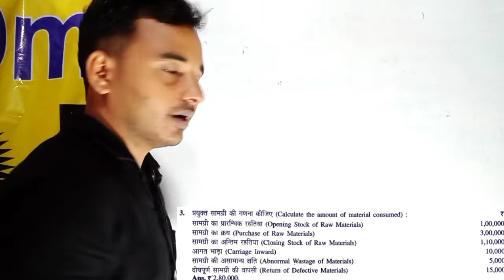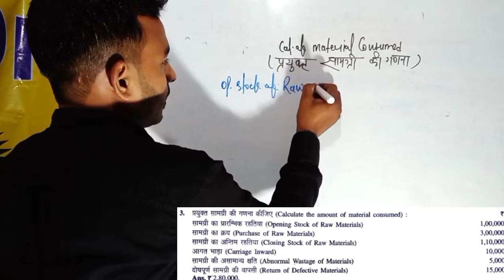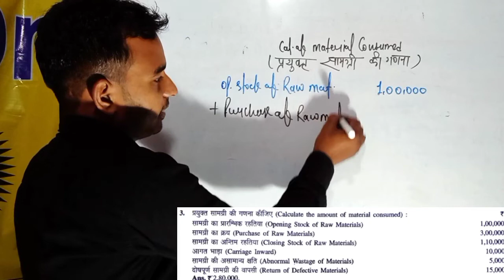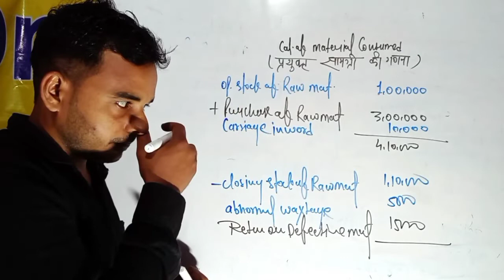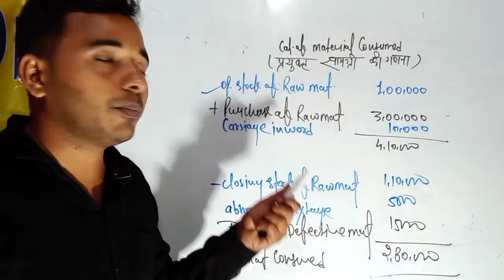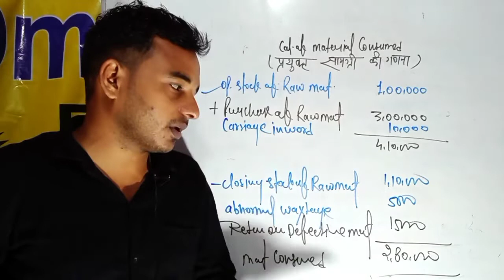Unit costing Q- 3 | Cost Accounting B.Com | लागत लेखांकन | bcom second year | B.com third semester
Cost Accounting bcom second semester

lagat lekhankan hindi medium bcom second  year

लागत लेखांकन बीकॉम सेकंड ईयर

कॉस्ट अकाउंट यूनिट कास्टिंग

कॉस्ट अकाउंटिंग की तैयारी कैसे करें

बीकॉम की तैयारी कैसे करें